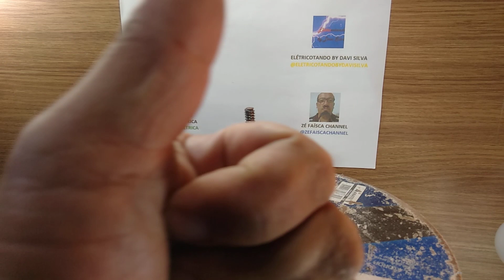Melhor Comprar Um NOVO do Que Consertar o Velho. (Ventilador de Mesa).